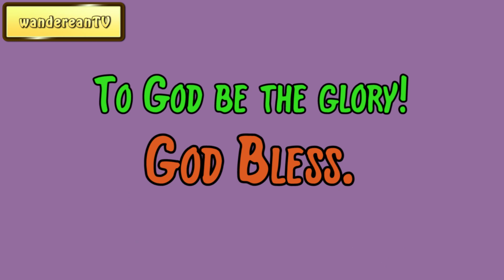February 18 || The Bent-Knee Time: A Bit for Every Day of the Year by Samuel D. Gordon